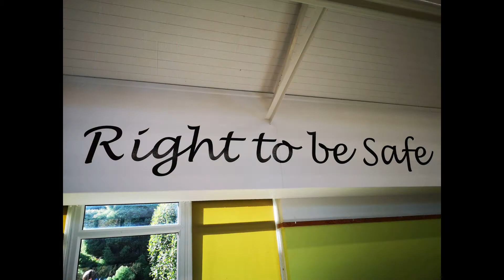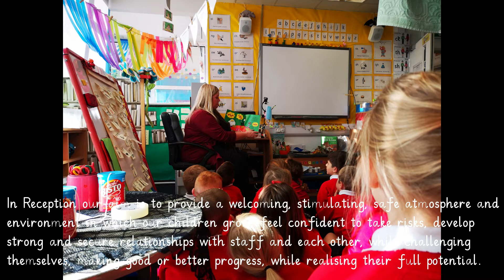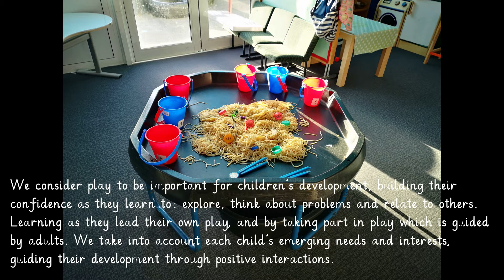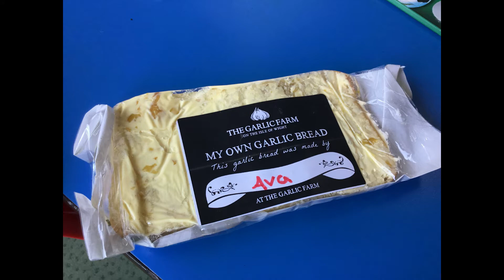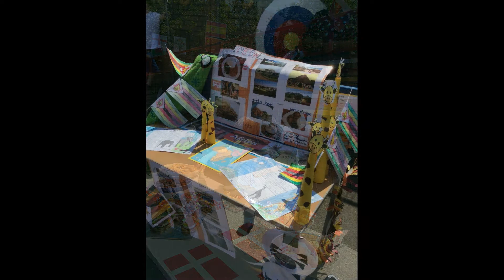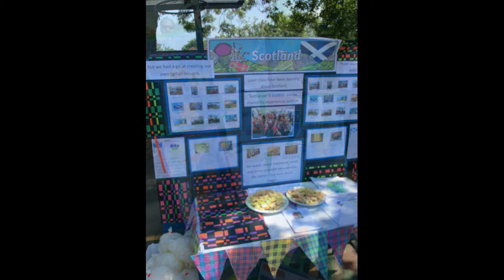Cowes Primary Virtual Tour Part 1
The first part of the virtual tour of Cowes Primary School. Our small, community focused school nestled in the heart of the famous sailing town of Cowes, on the Isle of Wight.